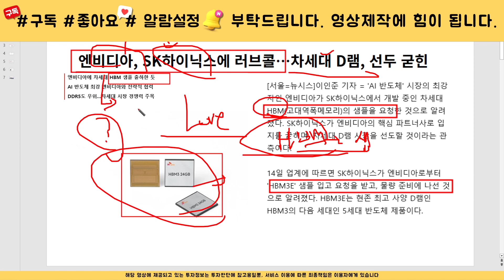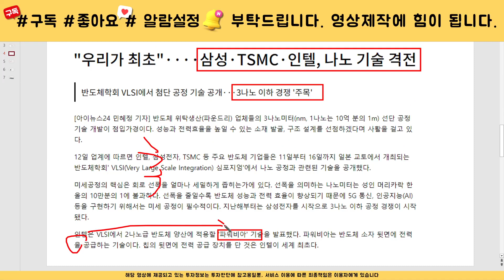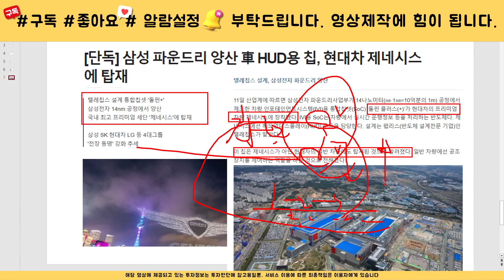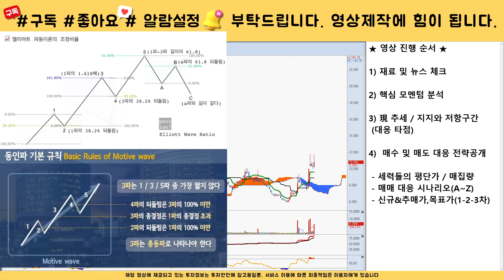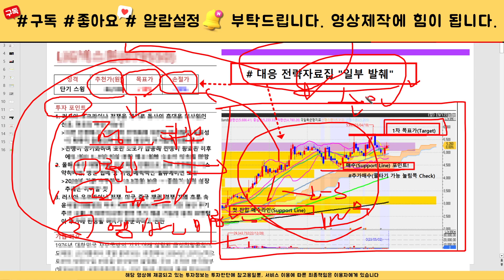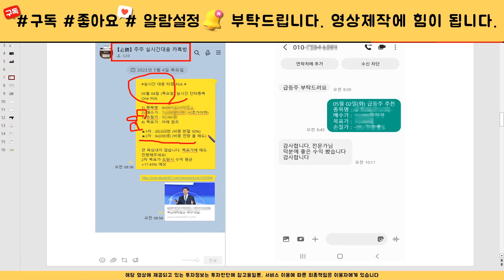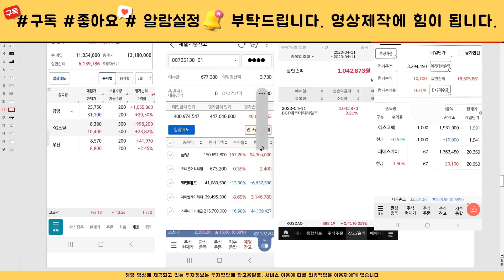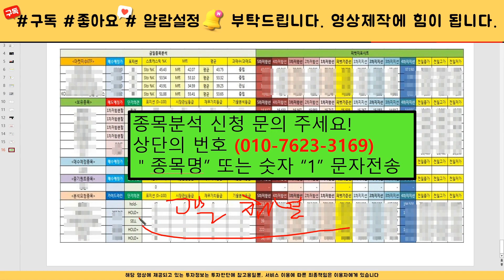[주식]레이저쎌 - 핵심대응전략 주가 모멘텀 분석! 이 영상하나로 끝! 목표가는 결국 여깁니다